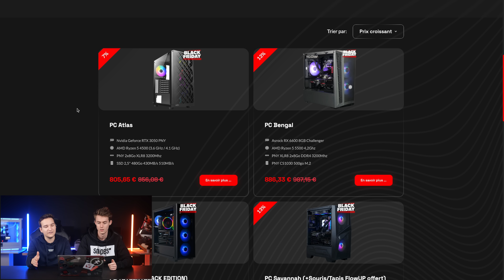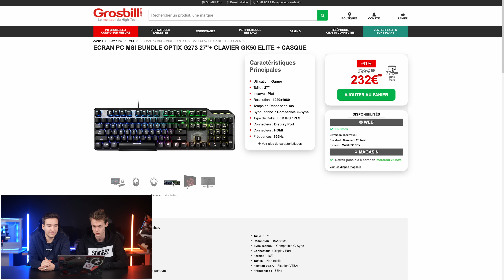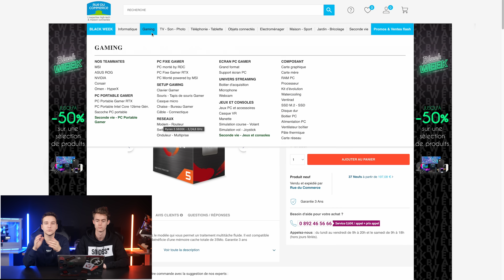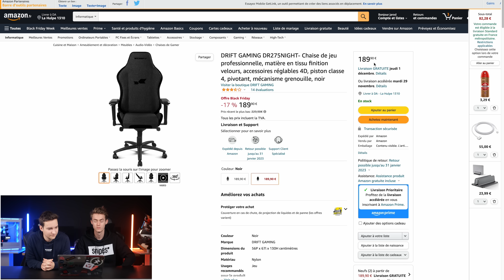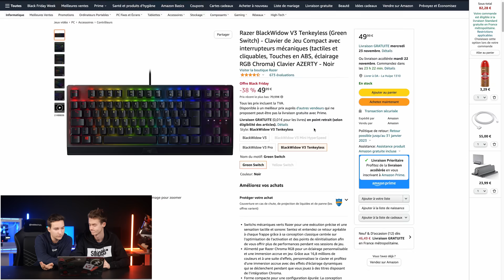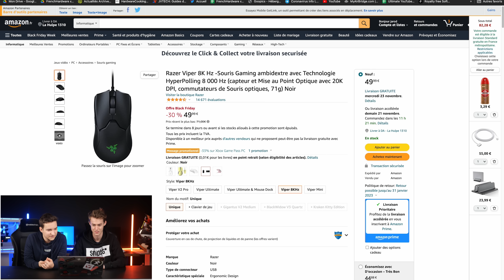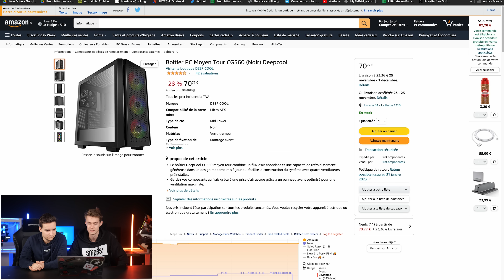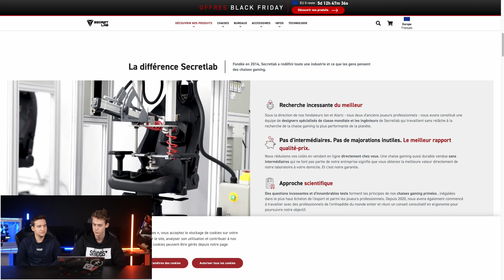#3 BLACK FRIDAY 2022 ! (Bons Plans Hardware & PC Gamer)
GVGmall Black Friday BON DE RÉDUCTION DE 35% : FHVIP

00:00 INTRO
00:15 PC GAMER
00:43 Les écrans gamers
03:14 SPONSO
03:33 Les PC Portables gamers
04:50 Les processeurs
06:30 Les cartes graphiques
07:10 Bureau, chaises gamers
09:00 Périphériques
15:10 Composants PC
16:50 Produits divers
18:18 Conclusion